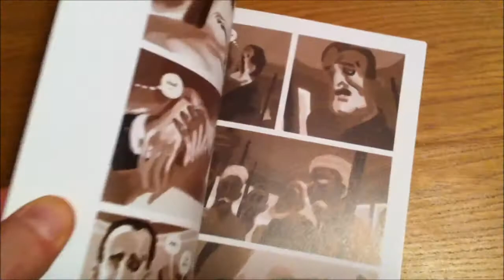stad van klei van Milan Hulsing